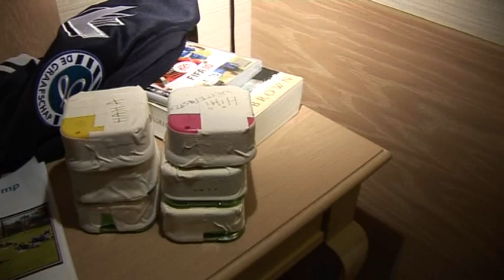Wekkers spelers De Graafschap bezorgen Directeur Bloemers slapeloze nacht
Tijdens het trainingskamp in Turkije hebben een aantal spelers van De Graafschap wekkers geplaatst op de kamer van Commercieel Directeur Henk Bloemers. De wekkers gingen om het half uur af. De spelers hebben de aanloop naar deze slapeloze nacht zelf gefilmd.